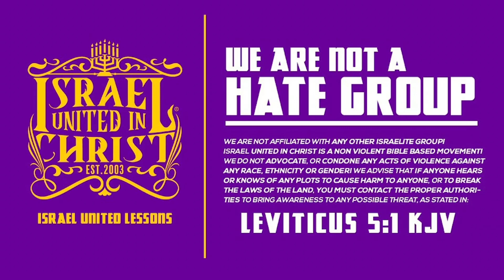IUIC: Can A Man Be Masculine In A Dress?